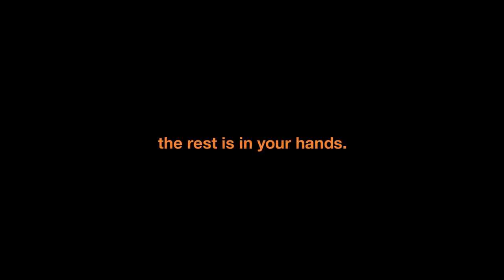Orange "The Thread" (Publicis Conseil)